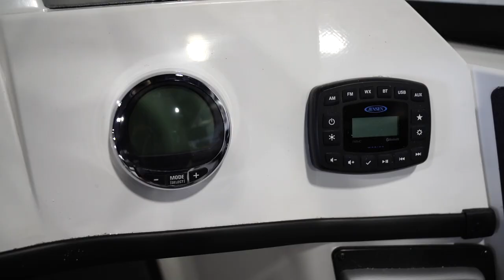Caymas Boats DV22 MultiSpecies Walleye Boat (NEW for 2022)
Check out this fully loaded Caymas Boats DV 22 walk through. We show you inside and out the custom rigging, beautiful paint combo, and so much more. Thanks for checking us out, give us a call today! 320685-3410